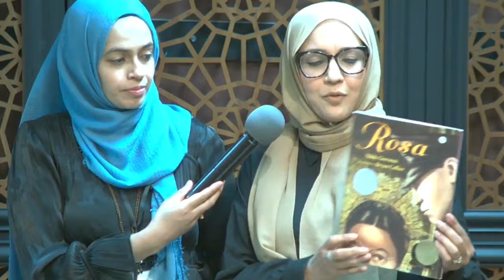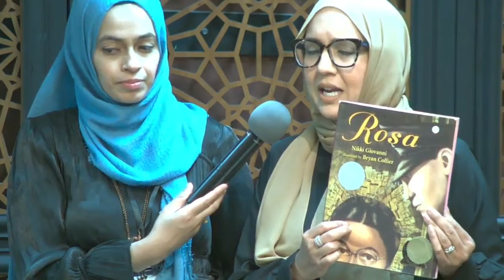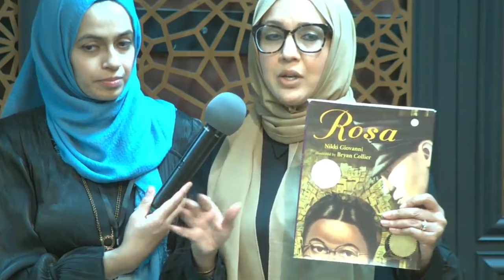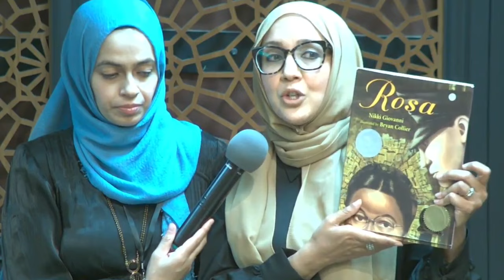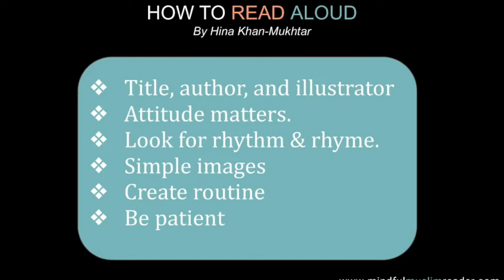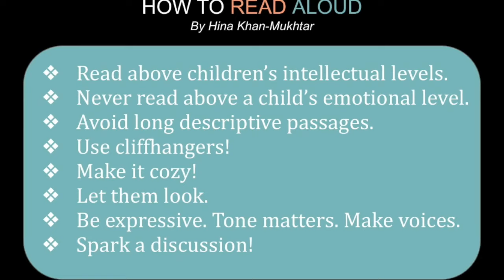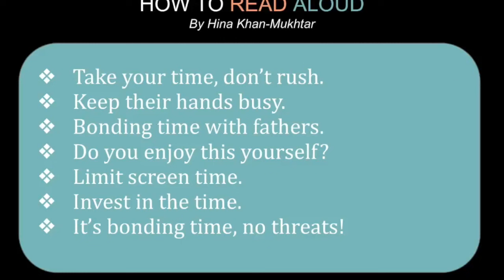How to Raise a Reader | Hina Khan-Mukhtar (Mindful Muslim Reader)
Hina Khan-Mukhtar is a married mother of three young men and one of the founders of the homeschooling co-operative known as ILM Tree in Lafayette, California, which now serves over 35 homeschooling families in the East Bay. In addition to teaching Language Arts to elementary, middle, and high school students, she is also involved in interfaith dialogue. Hina was a monthly contributor to The Muslim Observer’s “Raising Our Ummah” column. She also writes for Seeker’s Guidance, where she shares parenting advice and ideas for nurturing spiritual traditions in childhood.